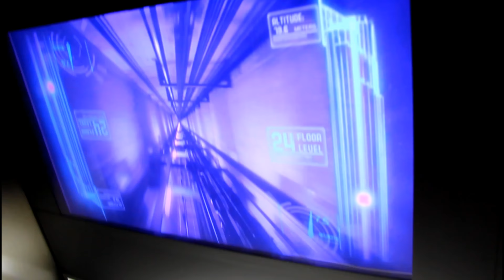Skypoint Observation Deck - Gold Coast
SkyPoint is an observation deck located at the top of the Q1 on the Gold Coast, Australia. It towers 230 metres above the Surfers Paradise beach, giving viewers a 360 degree view of Brisbane to the north, the Gold Coast hinterland to the west, Byron Bay to the south and the Pacific Ocean to the east.

Over the course of a 3-year construction period from 2002 to 2005, Q1 was built. When the tower opened on 26 October 2005, it featured an observation deck known as the Q1 Observation Deck.

The SkyPoint Observation Deck is located on level 77 and 78 of the Q1 building. It features a museum, weather station, theatrette and lounge bar across two levels. It is Australia's only beachside observation deck and has room enough for 400 people.